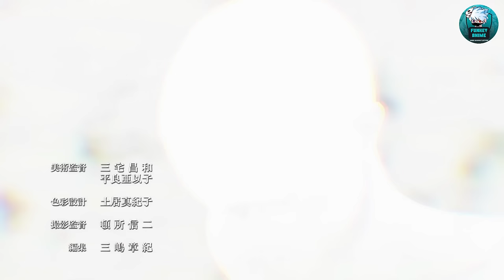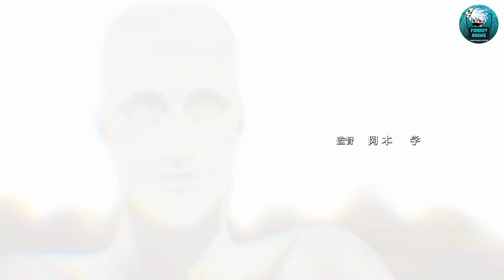Bullied Guy se réincarne dans un autre monde en tant que magicien le plus puissant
Season 1
Part 1   - 0:00:00
Part 2   - 0:12:36
Part 3   - 0:25:18
Part 4   - 0:37:11
Part 5   - 0:49:46
Part 6   - 1:02:24
Part 7   - 1:08:40
Part 8   - 1:20:17
Part 9   - 1:33:29
Part 10 - 1:46:40
Part 11 - 1:59:03
Part 12 - 2:11:38

Season 2
Part 13 - 2:22:25
Part 14 - 2:35:54
Part 15 - 2:47:33
Part 16 - 3:00:01
Part 17 - 3:12:39
Part 18 - 3:26:47